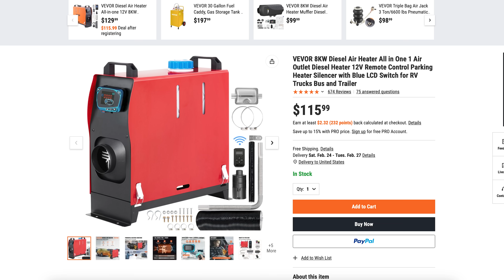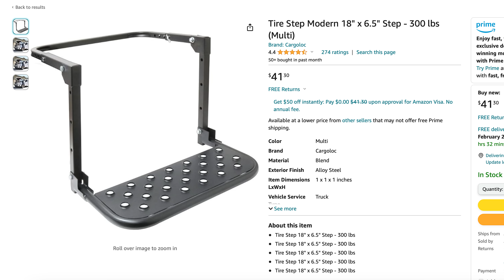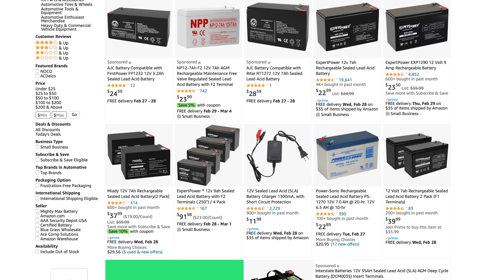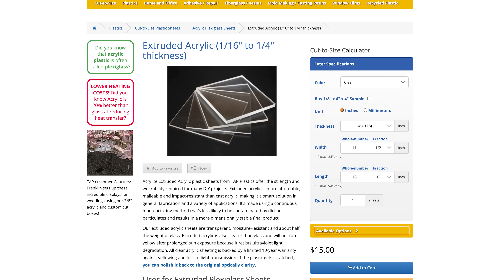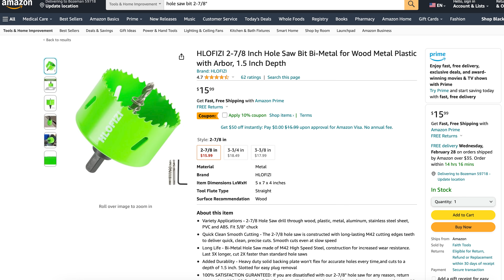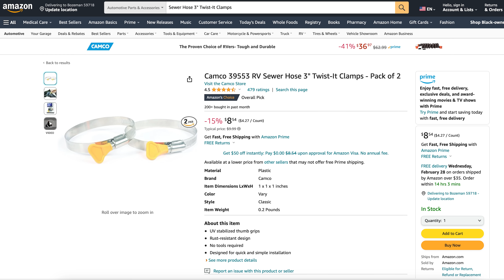Using a DIESEL HEATER For Cold Weather Truck Camping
Jaces explains how he uses a diesel heater to keep him warm on late-season hunts. Follow along as he explains the benefits of using a diesel heater as a heat source on late-season truck camping hunting trips.

Hand Clamps
Hole Saw Bit
Clamp-on Cord 12v
Dakota Lithium Power Box